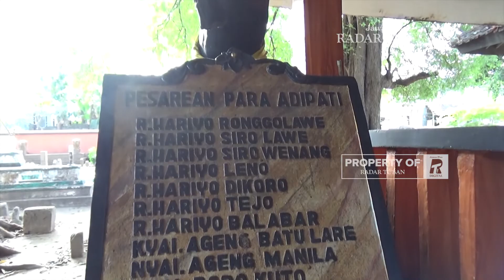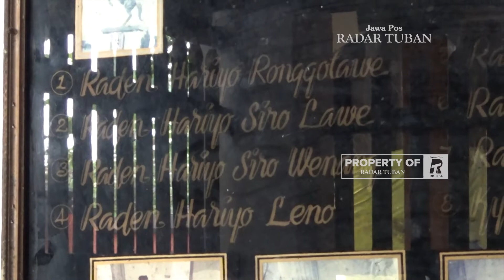MAKAM RONGGOLAWE DIKONSEP JADI WISATA RELIGI EDUKASI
TUBAN, Radar Tuban – Pemkab Tuban menaruh atensi terhadap makam Dandang Watjono dan Adipati Ronggolawe. Sebelum pergantian tahun, kompleks makam dua bupati periode awal pemerintahan Tuban tersebut akan dihidupkan. Pemkab menilai sebagai dua tokoh besar dari tlatah  pantai utara Laut Jawa tersebut, mereka sudah sepatutnya mendapat perhatian.
Kabid Pariwisata Dinas Kebudayaan, Kepemudaan dan Olahraga, serta Pariwisata (Disbudporapar) Tuban Siti Umi Hanik mengatakan, anggaran hibah wisata sekitar Rp 200 juta tersebut tidak hanya untuk mempercantik dua makam tersebut. Anggaran yang bersumber dari perubahan anggaran keuangan (PAK) 2022 tersebut juga  untuk pengelolaan sumber daya manusia (SDM) dan promosi wisata religi tersebut.
Umi, panggilan akrabnya mengakui selama ini kompleks makam dua bupati Tuban tersebut kurang dikenal  masyarakat luas. Padahal, baik Dandang Watjono maupun Ronggolawe memiliki peran besar terhadap berdirinya pemerintahan Tuban. ‘’Keinginan kami, kedua kompleks makam tersebut juga jadi wisata religi yang dikenal masyarakat luas dari dalam dan luar Tuban,’’ tutur mantan kepala Bidang Litbang Bappeda Tuban itu.
Umi berharap masyarakat Tuban bisa mengingat kembali siapa saja sosok-sosok bersejarah asal Tuban. ‘’Target panjangnya kompleks makam ini jadi wisata religi sekaligus wisata edukasi,’’ kata dia.
Lebih lanjut Umi mengatakan,  kompleks Makam Ronggolawe dan Dandang Watjono lokasinya cukup strategis dan mudah dijangkau.
Makam Ronggolawe, misalnya, lokasinya di Kelurahan Sidomulyo, Kecamatan Tuban. Makam ini berdekatan dengan kompleks Makam Sunan Bonang. Sedangkan untuk Makam Dandang Watjono lokasinya di Desa Prunggahan Wetan, Kecamatan Semanding berdekatan dengan pusat pemerintahan kota lama. ‘’Lokasi sangat mendukung untuk bundling paket pariwisata,’’ kata dia.(yud/ds)